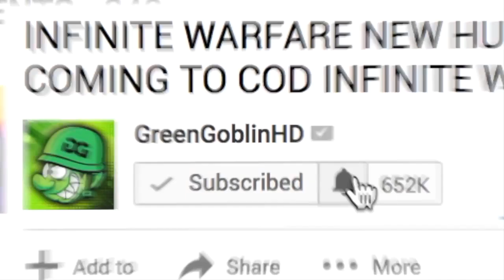my reaction to the #1 BO3 SND PLAYER!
Can We Get 2000 LIKES! My Reaction to the #1 Black Ops 3 Player SND COD BO3 Nuclear in SND Black Ops 3 Best Player!